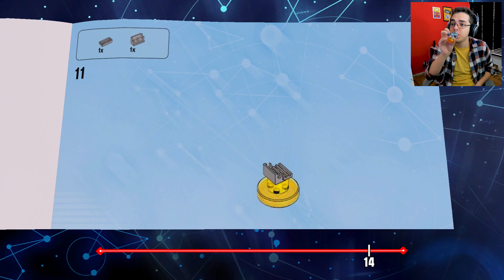LEGO DIMENSIONS #70 - MISSÃO IMPOSSÍVEL PARTE 02 (Legendado em Português)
Lego Dimensions GAMEPLAY em Português (PT BR). NOVO Vídeo de LEGO Dimensions EXTRAS! Hoje fazemos o episódio 02 da história de LEGO Dimensions Missão Impossível Level Pack, e eu legendei pra vocês. Vamos junto com Ethan Hunt nesta missão impossível!

LEGO Dimensions é um game do gênero Toys come to life, isto é, brinquedos LEGO são inseridos em uma plataforma e ganham vida dentro do jogo. São várias dimensões diferentes de filmes, games e séries que se unem em um só lugar para a diversão de todos. É um jogo feito para crianças e para os fãs.

Infelizmente, LEGO Dimensions não é comercializado oficialmente no Brasil, o que faz com que o jogo precise ser importado para ser jogado, encarecendo seu preço. Além disto, por não ser localizado em português, o jogo se encontra completamente em inglês, podendo dificultar a experiência para jogadores brasileiros. Felizmente, aqui no canal do Hagazo, você consegue assistir a tudo com legenda nas partes importantes para a história, além de se divertir um bocado neste mundo LEGO que tanto amamos, com várias dimensões distintas. É um excelente ponto de partida para conhecer novos mundos, universos e franquias!

LEGO DIMENSIONS é um game de ação e aventura, produzido pela Traveller's Tales, lançado em 27 de Setembro de 2015 e disponível para Playstation 3, Playstation 4, Xbox 360, Xbox One e Wii U